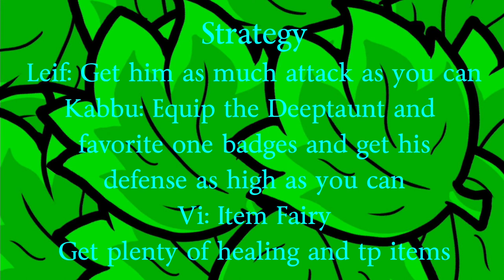Bug Fables - How to beat Maki, Kina and Yin (Hard Mode)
This strategy (for the most part) can also be used on Team Slacker

Gameplay: Bug Fables